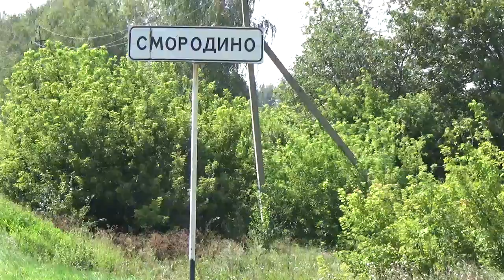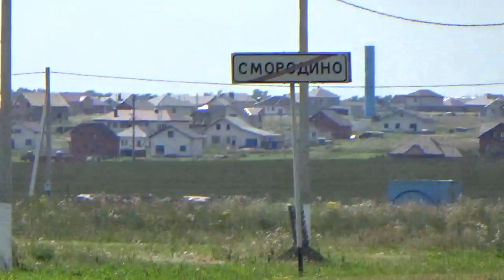Смородино Белгородская область Яковлевский район смородино грайворон алексеевка белгородская область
Смородинское сельское поселение образовано 30 декабря 2010 года в соответствии с Законом Белгородской области № 17 в результате разукрупнения городского поселения Посёлок Яковлево

алексеевка белгородская область

грайворон белгородская область